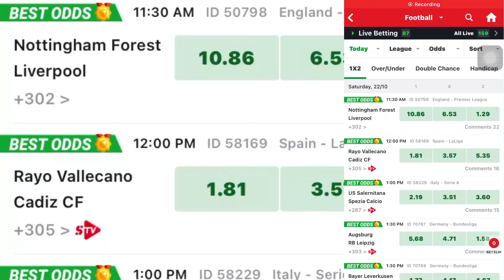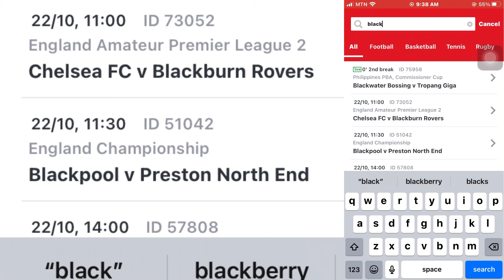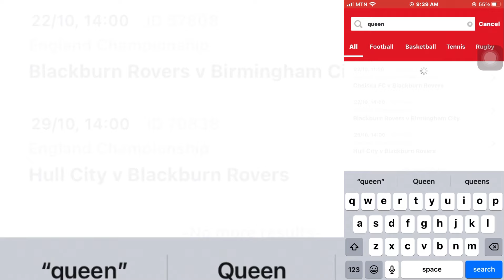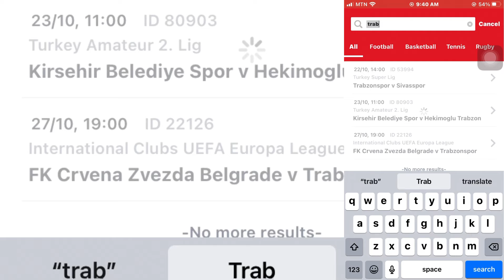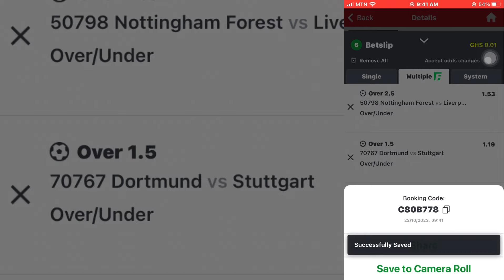✅ MATCH DAY!! BEST SELECTED EPL BUNDESLIGA CHAMPIONSHIP & MORE!! || FOOTBALL PREDICTIONS